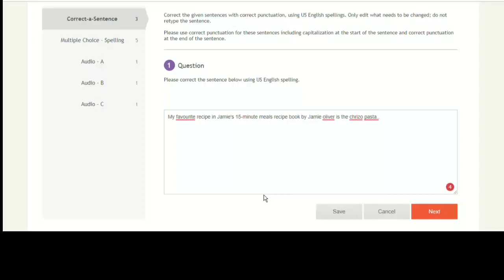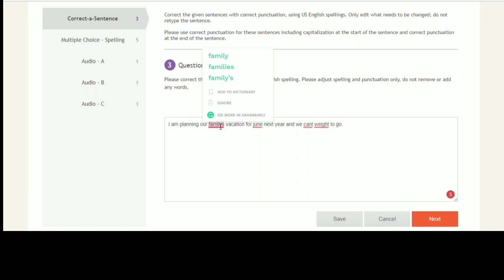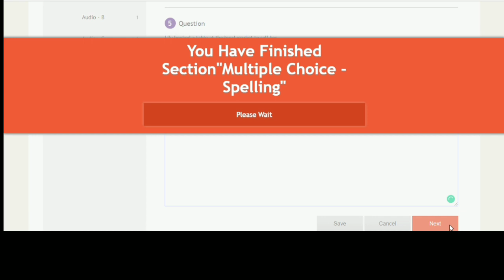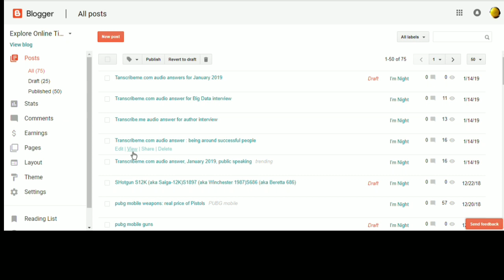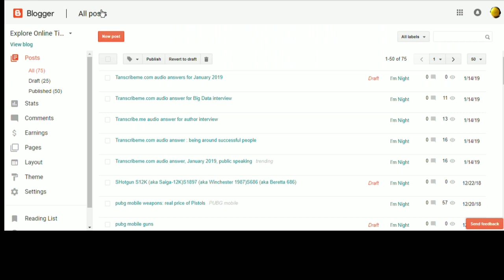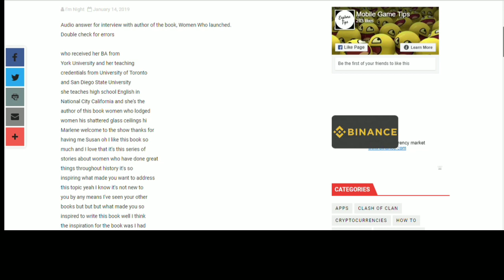Transcribeme.com audio answer January 2019 | Easily pass Transcribeme.com entry exam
Transcribeme.com is one of the best ways to make money online. It is an online transcription site where you can transcribe short audio and earn. To work there you are required to get through their entrance exam.
The test consists of 3 categories.
1. Editing Sentences
2. Multiple choices
3. Audio transcription

The third category of audio transcription can prove difficult for some people, hence to make it easier here is the audio answer for the test for January.
Do remember, the audio might have changed so check whether it is the correct audio before submitting transcription.
Also double check for errors

Transcribeme.com audio answers to pass the transcribeme work entry exam. Please double check, your audio could be different. I have attempted the exam multiple times and these audios appeared repeatedly.
Note: Click the link, on the next page solve the captcha and click: click here to continue then wait for the link to appear.

Audio D: Interview with author of the book, Women Who Launched

Audio E: Downsizing your life talk, does stuff make you happy?